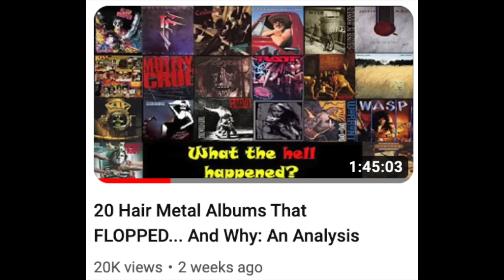MAJOR Mistakes These Hair Metal Bands Would Regret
In this episode, Ryan and I detail 20 mistakes made by hair metal bands. These were decisions that possibly impacted an album, a career, the life of the band, or, in the most tragic situation, cost people their lives.  We analyze situations involving AC/DC, Jani Lane and Warrant, Motley Crue, Van Halen, Great White, L.A. Guns, Def Leppard, Cinderella, Dokken, Tuff, Whitesnake, Judas Priest and more. Come along for the ride!